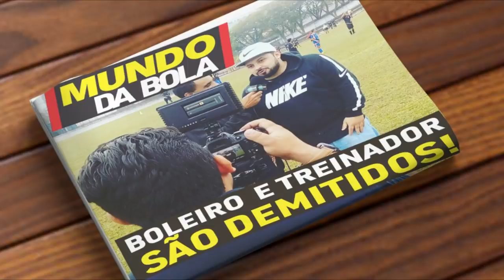JUVENIL NA COLETIVA DE IMPRENSA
JOGADOR JUVENIL NA COLETIVA DE IMPRENSA

Criação E Roteiro: Édem Marques, Fagner Lima, E Ramoni Machado
Captação De Áudio E Vídeo: Wilckson Bitencourt
Edição: Eddy Sangalli (Artenerd.Net) @Artenerd